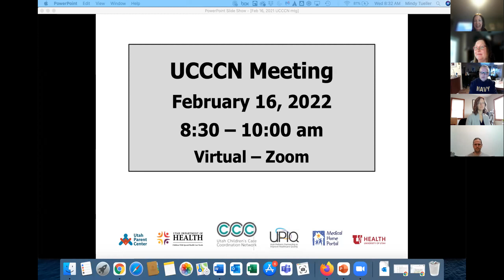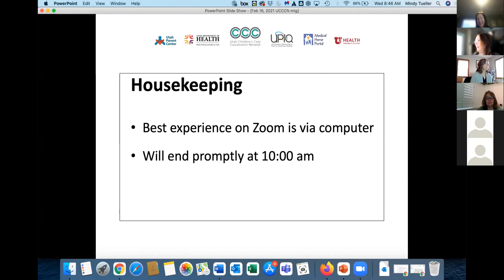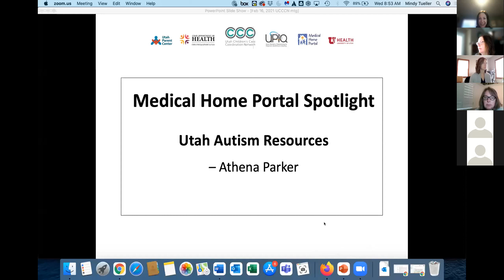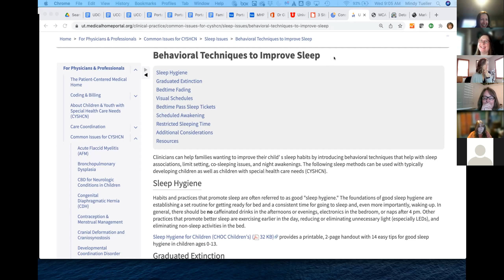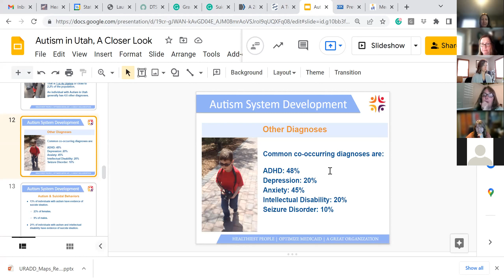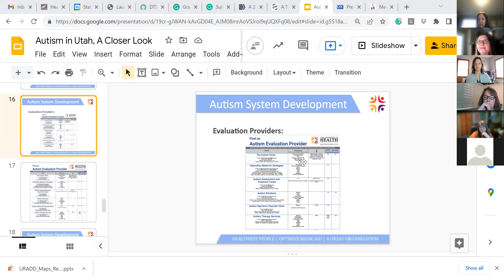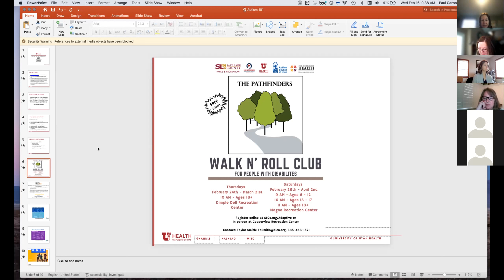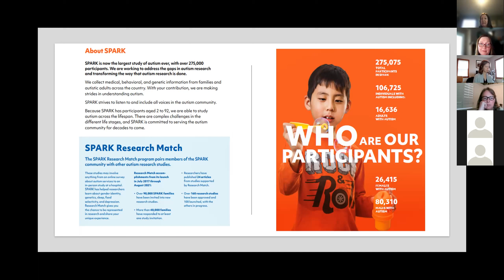February 2022 UCCCN Meeting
UCCCN Meeting held on 2/16/2022. The featured presentation was Autism, Prevalence and Resources and our speakers were Colin Kingsbury, ASDP Program Manager, Children with Special Health Care Needs, Utah Department of Health; Paul Carbone, MD, Professor, Department of Pediatrics, University of Utah; and Amalia Caamano, BS CMA, Project Coordinator, University Developmental Assessment Clinic (UDAC).